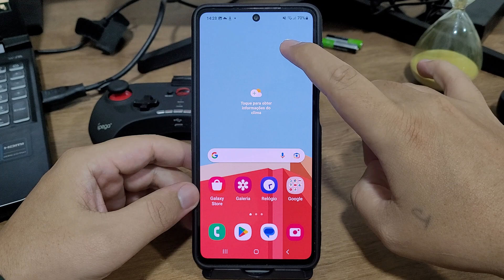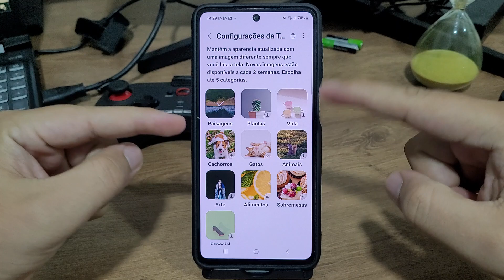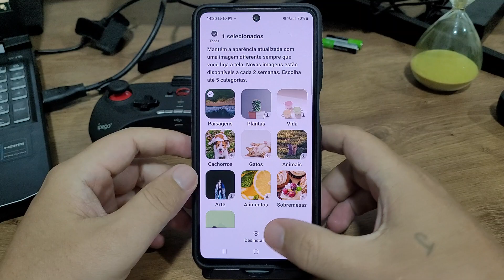Como desativar plano de fundo aleatório no Samsung M53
Fala pessoal!! vou mostrar nesse video passo a passo de como desativar plano de fundo aleatório no Samsung M53

★ LINK ONDE COMPRAR:
★Moto G60